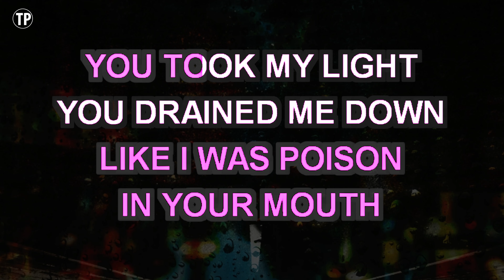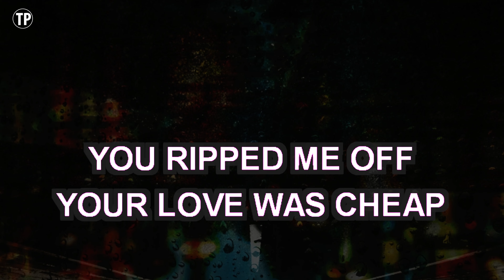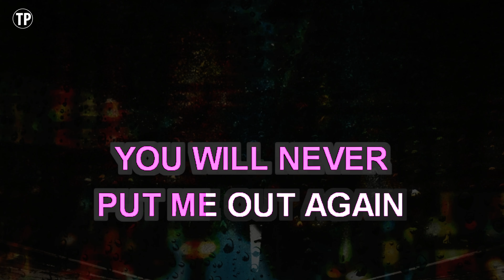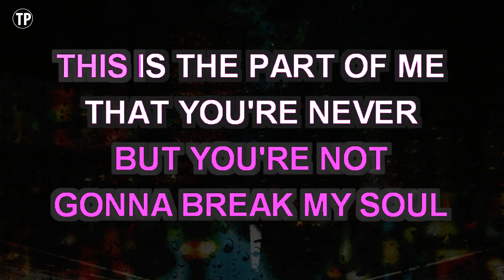Part Of Me (Karaoke Lower Key) - Katy Perry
Enjoy singing along with this Karaoke Version of Part Of Me as made famous by Katy Perry. (Lower Key Version)

Part Of Me is a song originally recorded by Katy Perry. This version of the song has been fully re-recorded and re-arranged by Miguel Galguera

Release Notes:
· Songwriters: BONNIE MCKEE, KATY PERRY, MAX MARTIN, LUKASZ GOTTWALD
· Publishers: WB MUSIC CORP, DOWNTOWN MUSIC PUBLISHING LLC, KOBALT MUSIC PUB AMERICA, MXM MUSIC AB